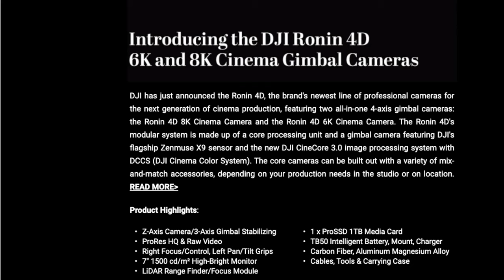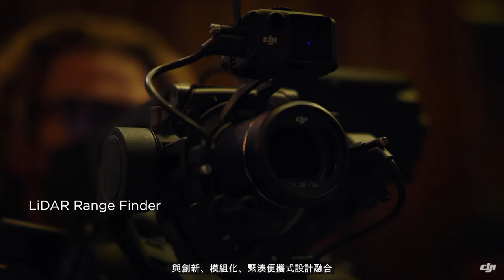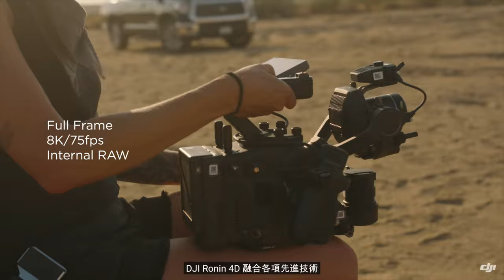DJI RONIN 4D FOOTAGE & PRICE - THE WORLD'S 1ST 8k & 6K CAMERA WITH INTEGRATED GIMBAL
DJI RONIN 4D FOOTAGE & PRICE

VIDEO courtesy DJI

DJI  RONIN 4D 8K CAMERA  (links coming soon)
DJI RONIN 4D 6K CAMERA (links coming soon)
UVOOI USBC to Mini DisplayPort Cable
BENQ 24" QHD monitor
VEVOR STABILIZER VEST
Panasonic BGH1 box camera Remote Control LANC
Manfrotto MVR901EPLA Bar Remote
Panasonic lumix Pz 14-42
Smallrig start stop top handle for BGH1

My Cameras:
BMPCC 6k pro
Panasonic BGH1 box camera